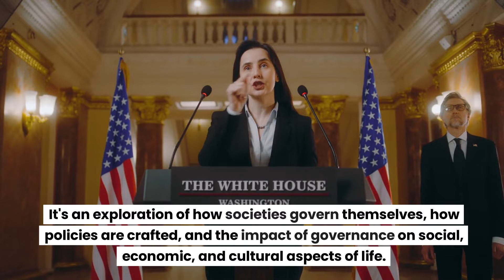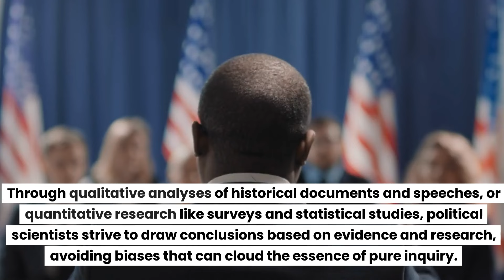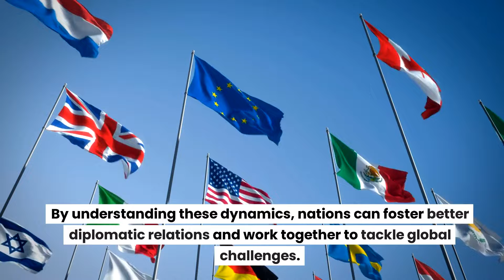Exploring The True Nature Of Political Science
Welcome back to Science Recent! 🌍📚 In today's video, we're exploring the true nature of Political Science, its methodology, applications, and its profound impact on society and global interactions. 💡🔔

🔹 Time Stamps 🔹
0:00 - Introduction to Political Science
0:28 - What is Political Science?
0:58 - How Political Scientists Operate
1:29 - Real-world Applications of Political Science
2:05 - The Broader Impact: International Relations
2:35 - Conclusion: The Significance of Political Science

🔗 Links & Resources 🔗
American Political Science Association's Overview (Credit: APSA)

Stanford Guide To Aristotle’s Political Theory (Credit: Stanford University)

Comparative Politics and International Relations Research by Oxford University (Credit: Oxford University)